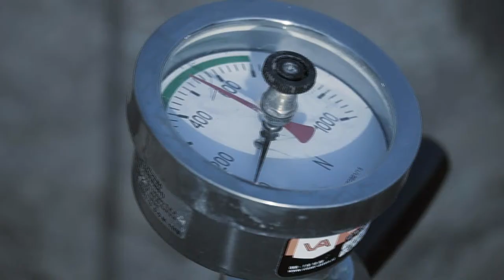Den Ouden: on the right way with Ed Controls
Den Ouden improves the drainage of water in neighbourhoods and uses Ed Controls to make sure all information is clearly transferred to the municipal authorities. Foreman Ronnie Verhagen talks about it in this video.

Ed Controls is a great project management and snagging solution for infrastructure and civil engineering sectors.